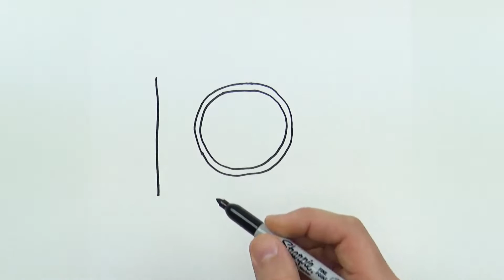How to Draw Cute Stuff Camera Kawaii and easy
This is easy tutorial how to draw cute camera, kawaii and easy. I used black marker and colored pencils. It is easy and you can do it!

Thanks)))